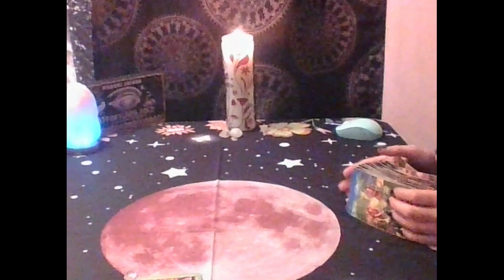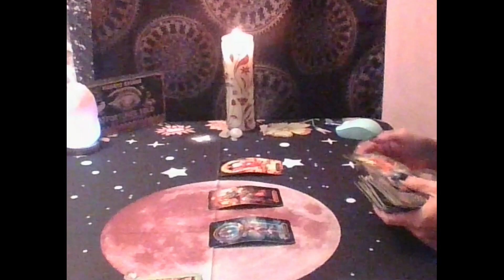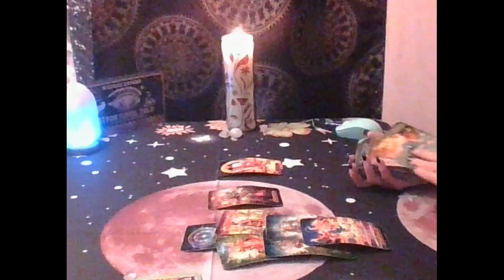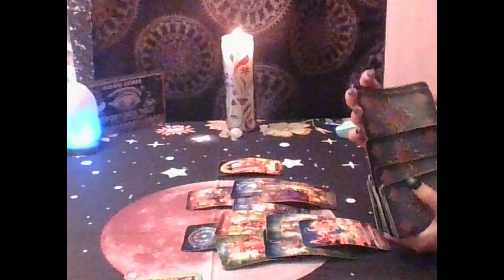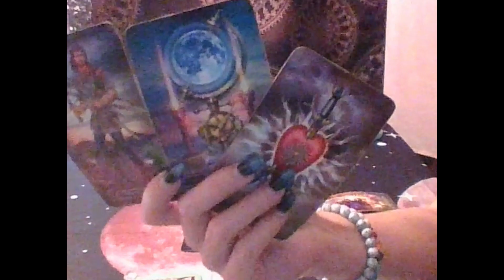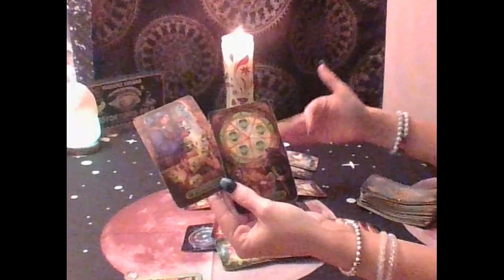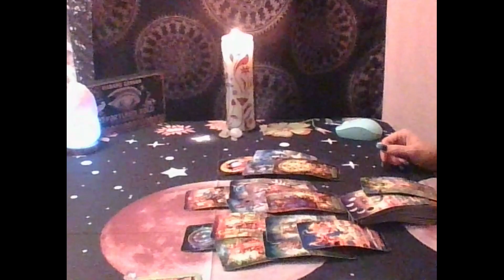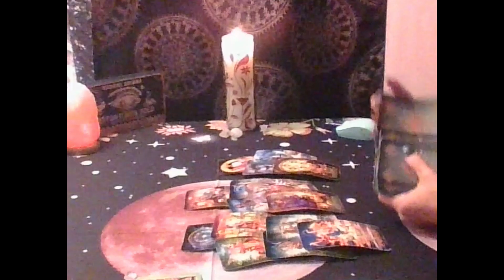Aries Tarot...Jealousy Around Ur Suucess....Sabotage..Words Spoken Out Of Spite....Immediate Future